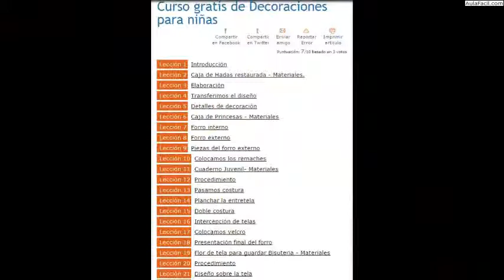Decoraciones para niñas/Introducción/Decoraciones para niñas/AulaFacil.com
Curso Decoraciones para niñas / Introducción
Decoraciones para niñas